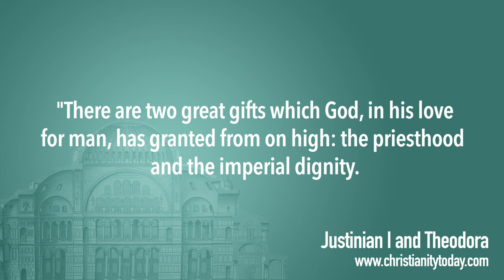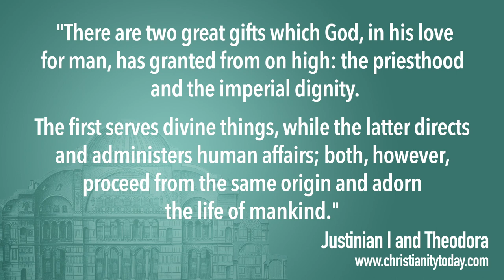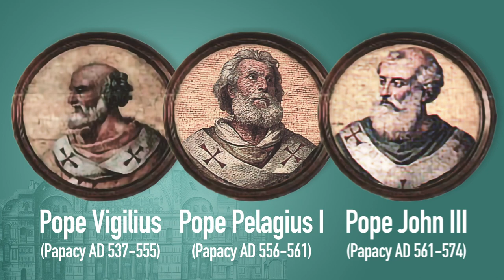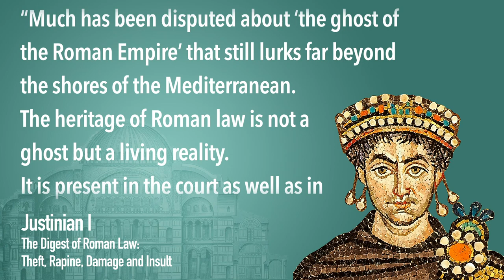The Restoration of Rome Part I - Justinian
In September of AD 476, Romulus Augustus was deposed as Emperor. Rome had fallen. An era had ended. The empire was lost. Less than a century later a young King ascended to the throne in Constantinople and, after a tumultuous start, began his quest to reunify and re-establish the Roman Empire. This is the Imperial Restoration of Justinian.

Highlights:
0:32 - The split of the Roman Empire and fall of the Western Empire
1:04 - Justinian
2:09 - Reconquering the Empire
2:40 - Reunifying the Catholic Church
3:38 - Justinian's Legacy